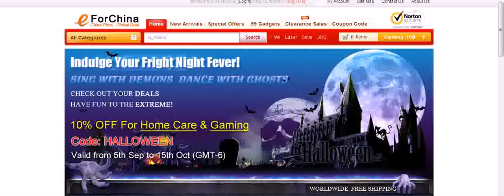Eforchina Beats Coupon for 10% Off